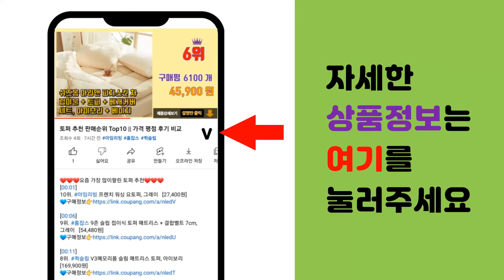런닝머신 추천 판매순위 Top10 || 가격 평점 후기 비교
❤️❤️❤️요즘 가장 많이팔린 런닝머신 추천❤️❤️❤️

[00:01]
10위. 이고진 런닝머신 X3 아파트형 층간진동흡수 안심, 단품 [1,240,200원]

[00:06]
9위. Citysports WP2 저소음 실내 가정용 워킹패드 [281,000원]

[00:11]
8위. 멜킨스포츠 플렉스 트레일 가정용 런닝머신 워킹패드, 플렉스 트레일_워킹머신 [282,450원]

[00:16]
7위. 멜킨스포츠 플렉스 트레일 가정용 런닝머신 워킹패드 MKTM-W01, 플렉스 트레일_워킹머신 [345,100원]

[00:21]
6위. 엑사이더 저소음 런닝머신 EW711 멀티운동가능 워킹머신, EW711(화이트) [519,000원]

[00:26]
5위. 굿프렌드 접이식 미니 워킹머신, MH-R2, 와인색 [191,990원]

[00:31]
4위. 엑사이더 와이드 워킹머신, 블랙 + 화이트, EW501 [239,000원]

[00:36]
3위. 정직한형제들 가정용 런닝머신 워킹패드 러닝머신 트레드밀 [697,000원]

[00:41]
2위. 아이러너 접이식 런닝머신 방문설치, P100, 메탈그레이 [1,190,000원]

[00:46]
1위. 이고진 마에스트로 8200 워킹머신, GH-B001, 혼합 색상 [313,890원]